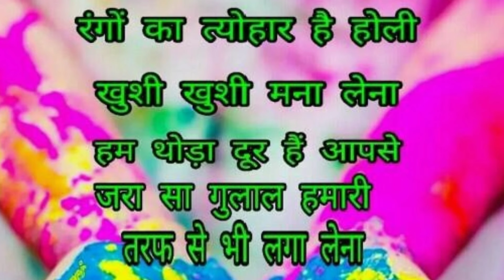आप सभी को Desi Trand Technical की तरफ से होली की बहुत बहुत शुभकामनाएं